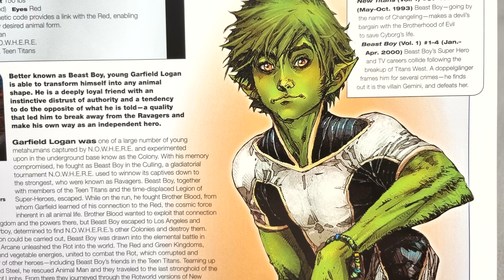DC: Beast Boy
here is another beast boy video that i did, so i hope you all really enjoy it